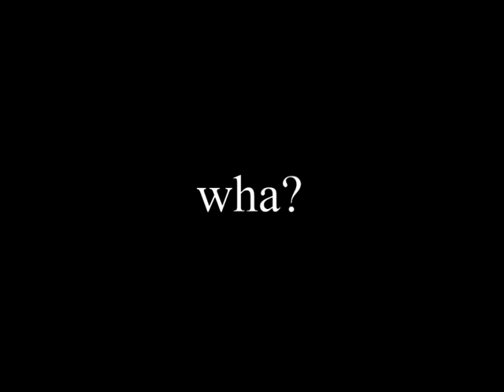Lad wheres my car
really a in joke. Butters keeps calling Tom think hes a different Tom, this time Toms reaction to a simple mistake is best described as a "scouse explosion "